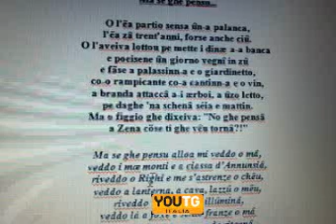Carloforte, 8 marzo: una conferenza per celebrare la figura della donna tabarkina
In occasione della giornata della festa della donna, si è svolta a Carloforte una conferenza tenuta da Maria Ferraro Grosso ex professoressa di lettere, sulla figura della donna carlofortina nel corso della storia. Un percorso per testimoniare come le donne abbiano lottato per far valere i propri diritti, per mettere in luce la propria personalità, intelligenza, forza e voglia di fare.